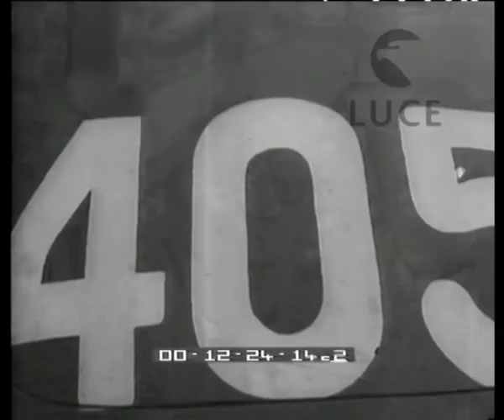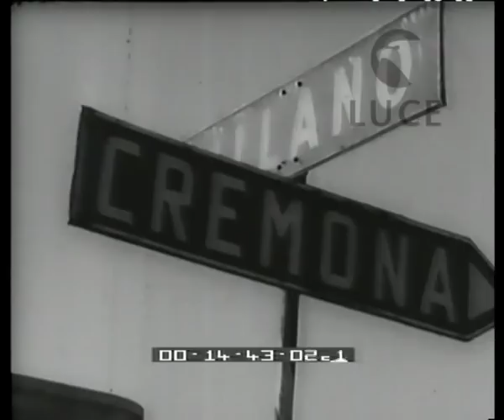Trionfo di Villoresi nella XVIII Mille Miglia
Descrizione sequenze:punzonatura a Brescia ; intervista all'organizzatore Castagneto ; ministro Marazza dà il via alla Mille Miglia ; fasi della corsa ; verifica delle auto al posto di controllo ; vittoria di Villoresi ;